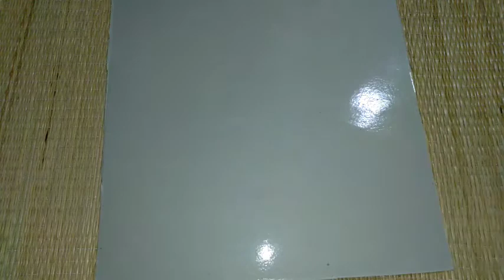paper tea cup hairpin stand// craft work //by princess 👸 beauti.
💜paper tea cup craft work 💜